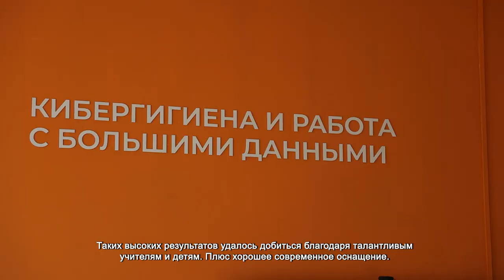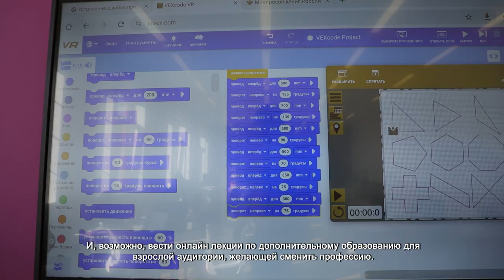ПОЗДРАВЛЕНИЕ С ПРОФЕССИОНАЛЬНЫМ ПРАЗДНИКОМ ОТ ГЛАВЫ ХИМОК ДМИТРИЯ ВОЛОШИНА